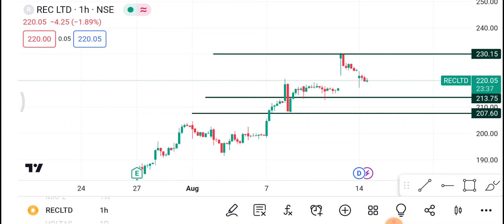16 August Rec Ltd Share | REC Ltd Share latest News | REC Ltd Share price today news